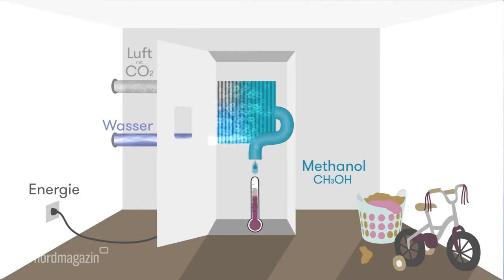Gensoric Autarke Energieversorgung aus Stickstoff in der Luft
Quelle Nordmagazin NDT (7. Februar 2018) Alternative für Energiespeicher zu Hause